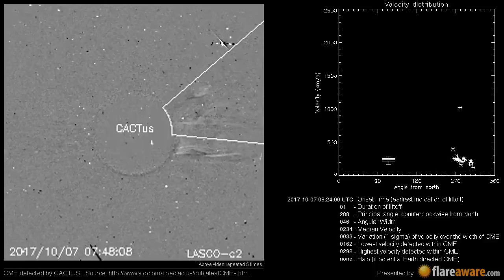A Non Earth directed CME at 2017-10-07 08:24:00 UTC